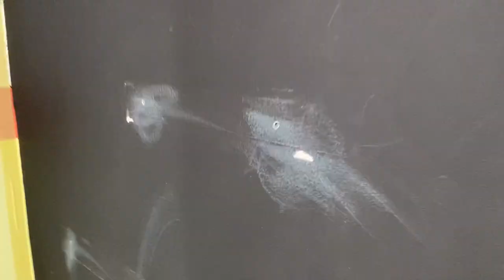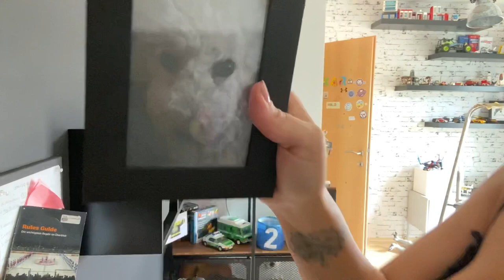How to transform a kid’s room into a teenager’s Room on a budget 2020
Teen Boy Room ideas - a kid room to a teen room transition, cool teen ice hockey & fortnite Details, . styropor decoration, diy - how to build a wall shelf, how to wallpaper and painting a  room, Ikea furniture ...Small budget big makeover